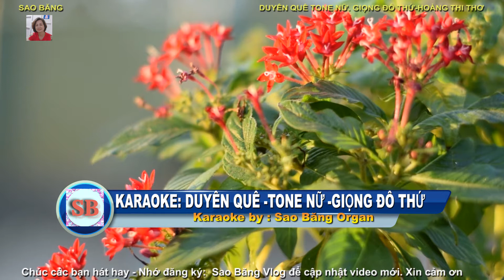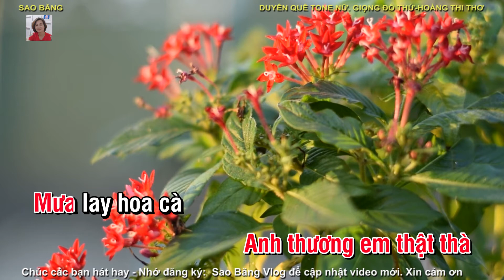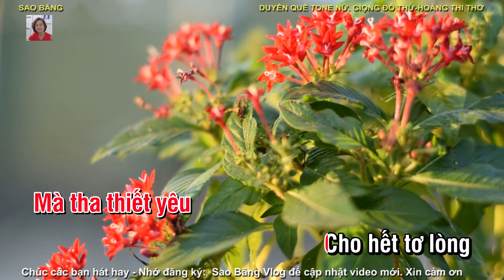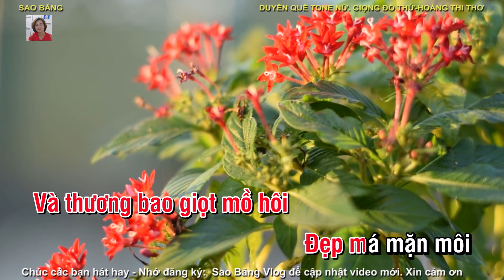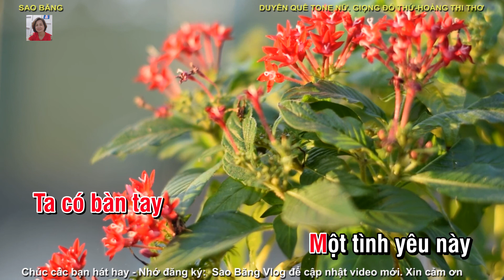KARAOKE; DUYÊN QUÊ - TONE NỮ - GIỌNG ĐÔ THỨ